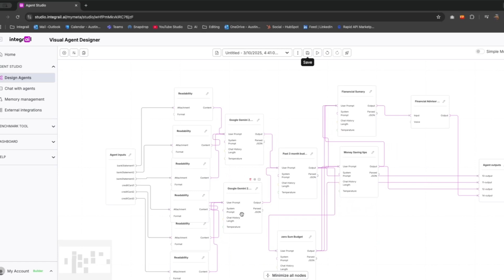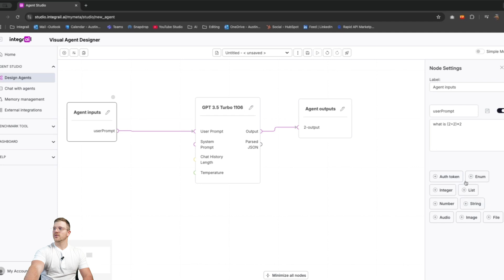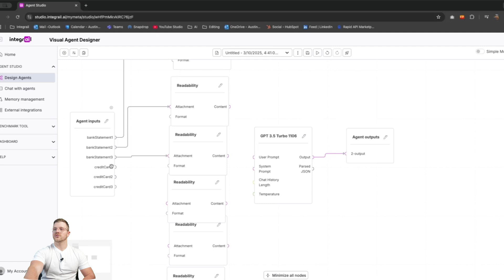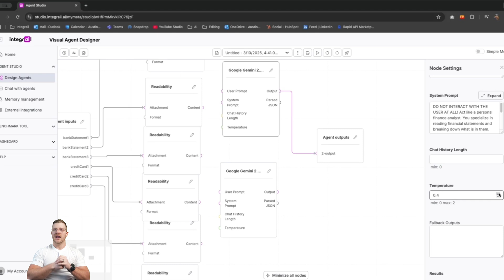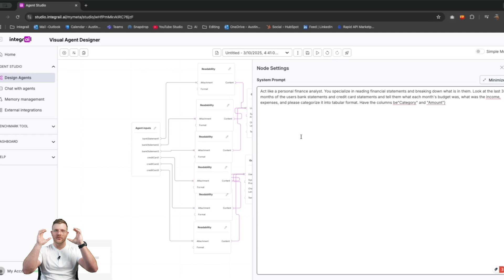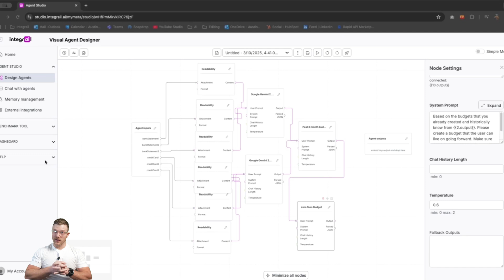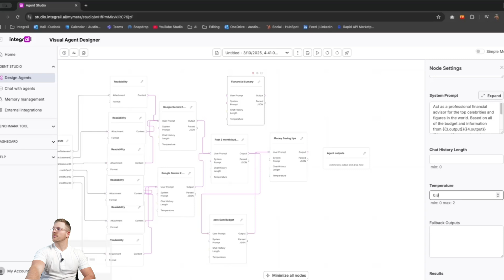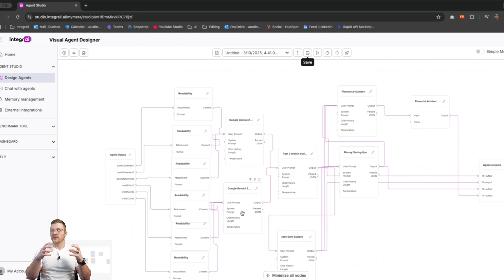DIY AI Financial Advisor: From Bank Statement to Budget in Under 20 Minutes!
🎙️ Build Your Own AI Financial Advisor with Integrail AI Studio!

In this video, we’ll show you how to build a personalized AI financial agent that analyzes your bank and credit card statements to provide you with a three-month budget, a zero-sum budget, personalized spending tips, and even a financial summary in an MP3 format, as if you're talking to a real financial advisor! All of this is made possible using Integrail’s AI Studio.

💡 What You’ll Learn:

- How to import and use bank and credit card statements within Integrail's AI Studio, ensuring data privacy.
- How to utilize readability nodes to translate file data for LLM comprehension.
- How to configure LLM nodes with specific system prompts to act as a personal finance analyst.
- How to create a three-month budget, a zero-sum budget, and personalized money-saving tips.
- How to summarize all the financial information into an MP3 format for easy listening using text-to-speech capabilities.

Watch as we demonstrate how to build a fully functional AI financial advisor that can revolutionize your personal finance management! By the end of this tutorial, you’ll have the knowledge to create custom agents tailored to your specific needs!

🔗 Key Topics Covered:

- Setting up agent inputs with bank and credit card statements.
- Configuring readability nodes for data translation.
- Customizing LLM nodes with system prompts for financial analysis.
- Connecting nodes to create a seamless financial advisory workflow.
- Adding a Text-to-Speech Node to provide a financial summary in an audio format.